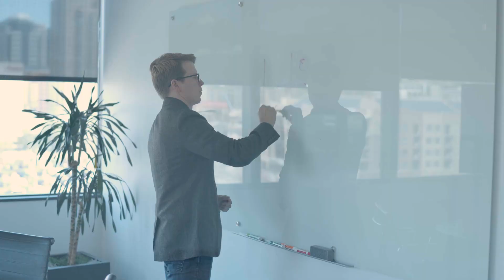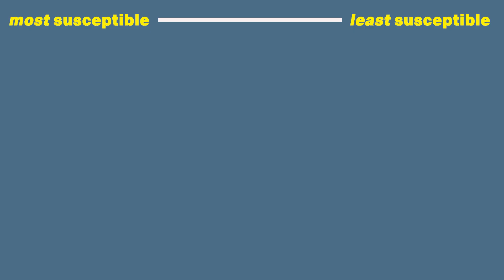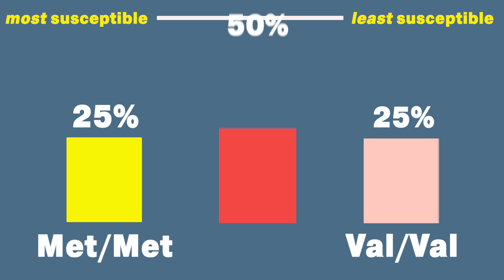Why Some People are Born More Persuadable Than Others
Ever wondered if some people are simply born more susceptible to persuasion than others? 🌟

If this were true, how would it change the way you craft your campaigns? 🤔

Researchers have identified a variant of the COMT genotype that's linked to increased susceptibility to both the placebo effect and hypnosis.

As a choice architect, this is both fascinating and humbling. We have a professional obligation to persuade ethically.

Comment "genes" below and I'll send you a secret video showing you how to find out if you've got the placebo and hypnosis genotype!